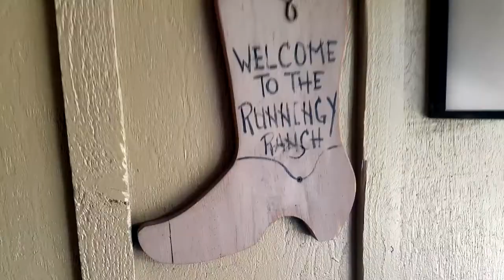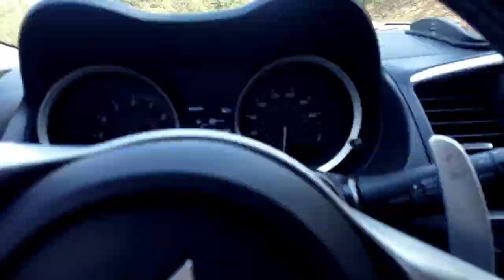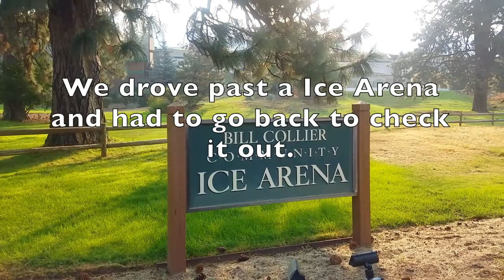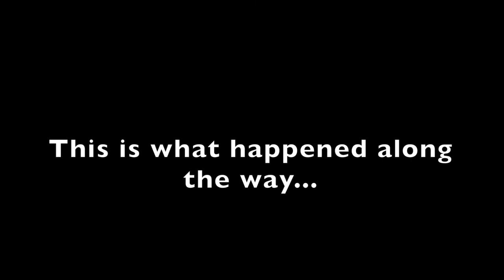Honeymoon in the High Desert // Day One 🌞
Thanks so much for going on this journey with us! I know it wasn't much today, but it was also just a travel day. You don't wanna miss it!

Follow me below if ya wanna chat!